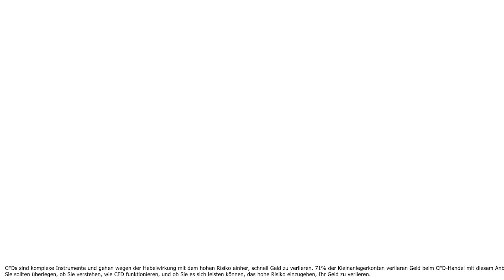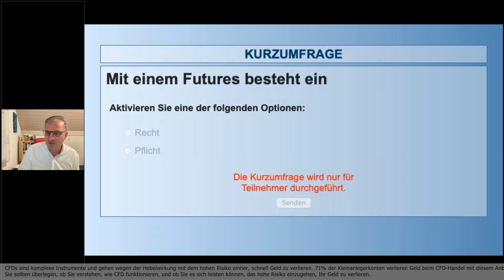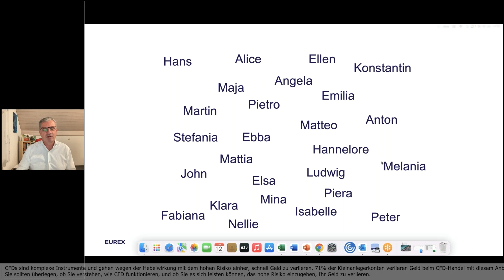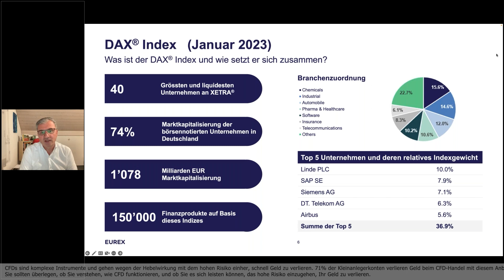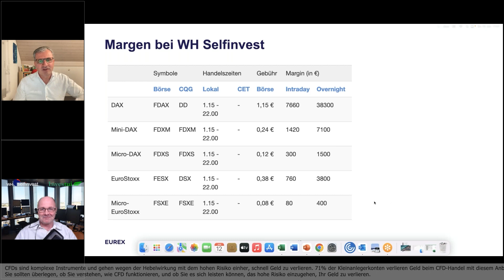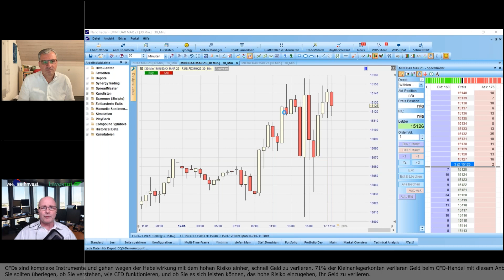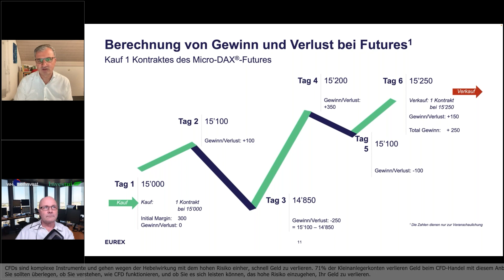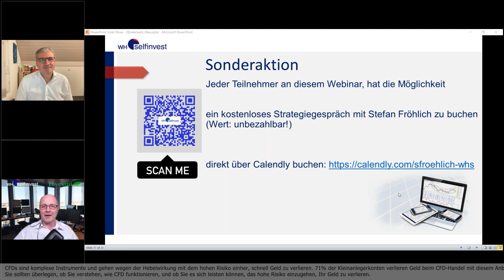Future Handel auch in 2023 leicht gemacht mit Vincenzo Zinnà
Futures sind die präferierten Produkte für professionelle Anleger und bieten viele Vorteile: Enge Spreads, Kontollierter Handel über ein Orderbuch, sehr schnelle Orderausführung, Transparenz durch Anzeige des Orderbuchs und des Volumens in Echtzeit und hohe Liquidität für faire Preise.

Es ist alles leicht zu verstehen und zu 100% transparent.
Sie haben direkten Marktzugang ohne Vermittler und es geht schon mit kleinen Kontogrößen los. Futures sind sowohl als Minis und auch als Mikros ohne große Hindernisse handelbar.

Mit dem NanoTrader von WH SelfInvest, steht Ihnen eine maßgeschneiderte und mehrfach ausgezeichnete Trading-Plattform für den Future-Handel zur Verfügung.

󠁼󠁼󠁼󠁼󠁼󠁼▬ Demo der preisgekrönter Trading-Plattform testen: ▬▬▬▬▬▬▬

👨🏽‍💼Über Vincenzo Zinná:
Senior Vice President der Eurex, und zuständig für Equity und Index Produkte, wie z.B. den Mikro-Futures (Dax, SMI, etc.).Als ehemaliger Händler hat er einige Tipps bereit.

🎞️Mehr Webinare mit Vincenzo Zinná finden Sie hier:
✅Die exklusiven Vorteile des Futureshandels